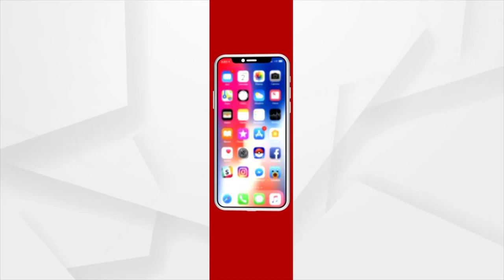ସୂର୍ଯ୍ୟପରାଗକୁ ଆପଣ କେତେ ମାନନ୍ତି ?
ମୁହାଁମୁହିଁ ହେଲେ ହେତୁବାଦୀ ଓ ଜ୍ୟୋତିର୍ବିଦ ।